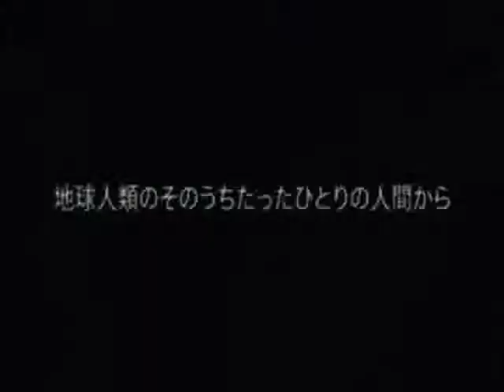Make Kyon Hollar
i dont know, i got bored one day. i know its relevance to the show so dont diss me

the reason Nagato is not in the video until the end is because i didnt feel this video was her style.

Song: "Hollar"
Artist: Spice Girls